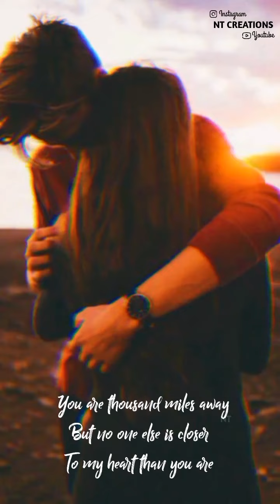Long distance relationship || Long distance love || Whatsapp status tamil || Nt Creations